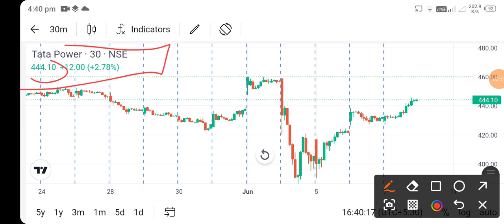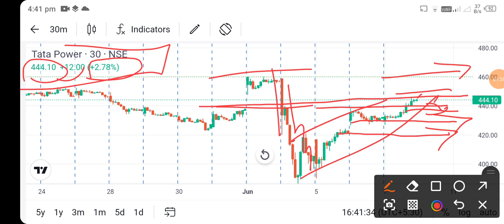tata power share news today l tata power share price today l tata power share latest news today